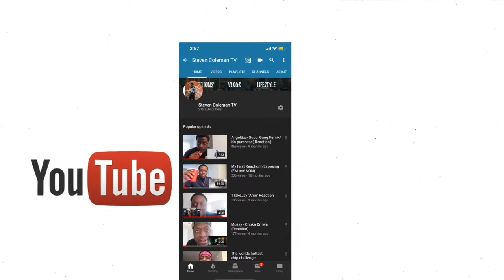Blueface Thotiana Remix ft Cardi B (Official Reaction)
Snap: Stevie_JJ